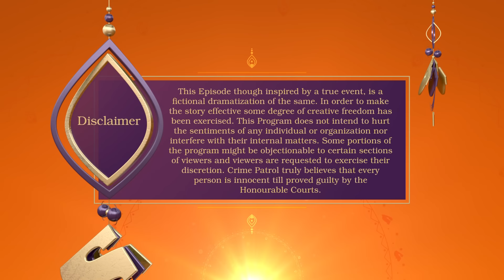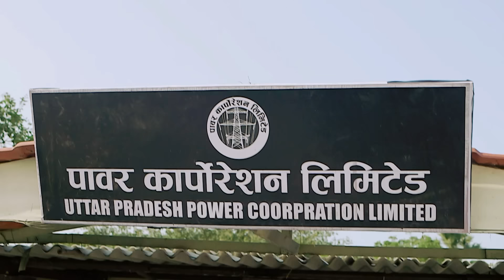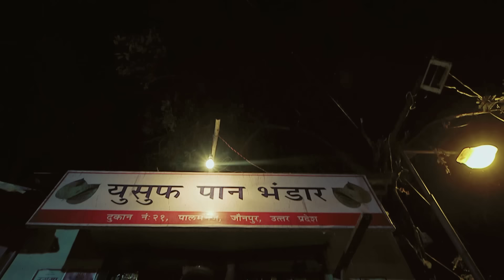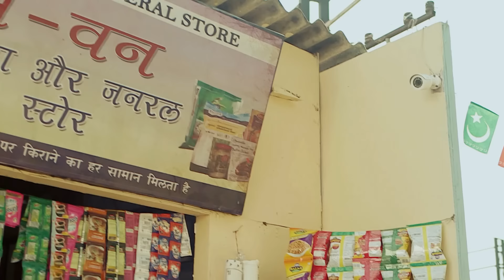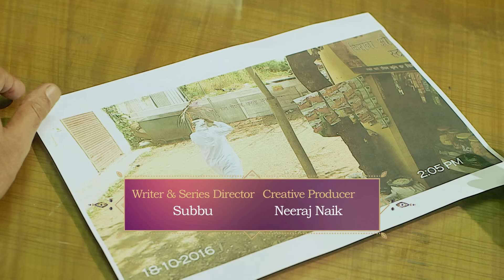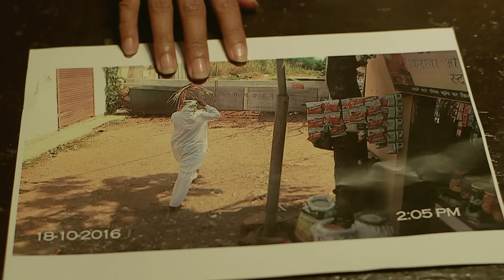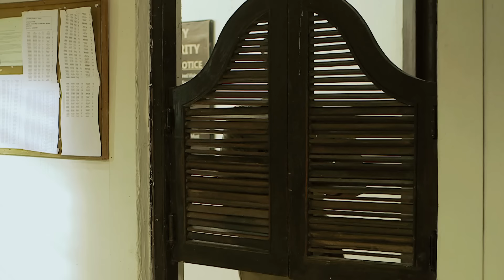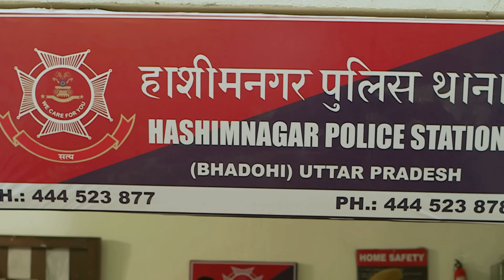हसीना को किसने बनाया अपने झूठ का शिकार? | Crime Patrol | Crime Patrol 2024 | TV Show